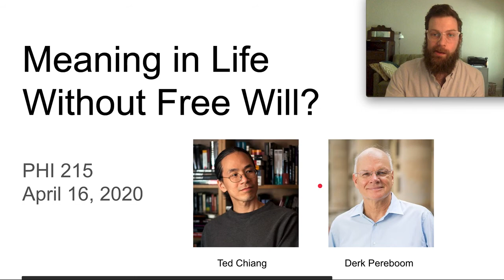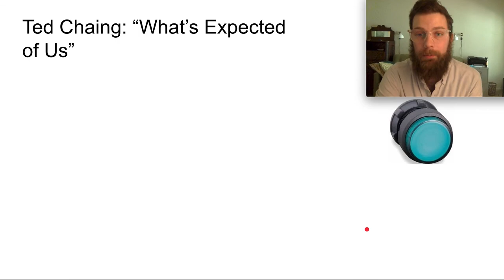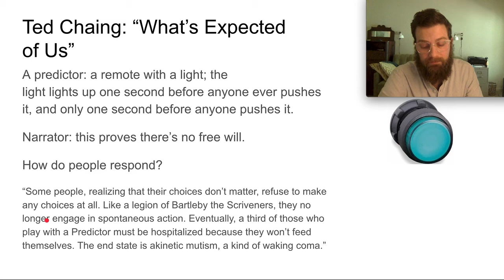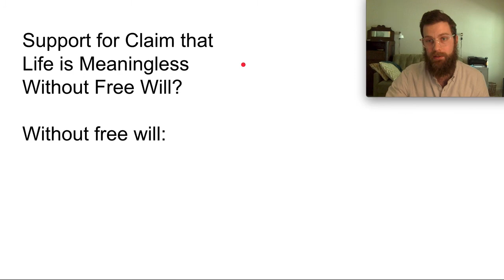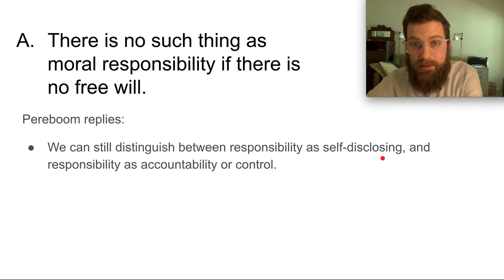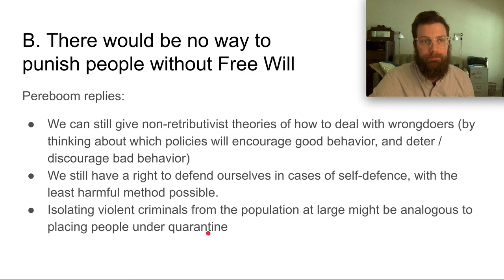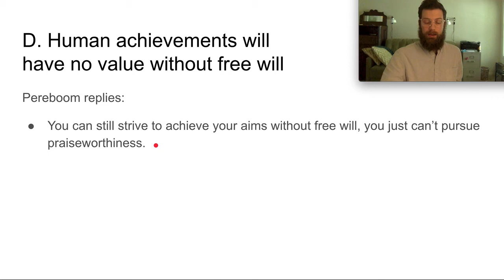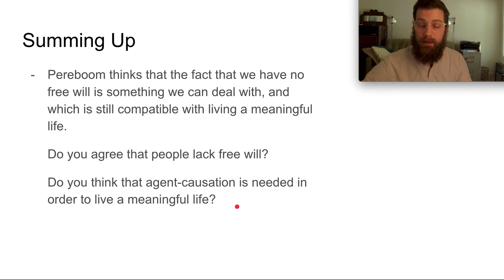Meaning in Life Without Free Will?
April 16, 2020 - Discussing Ted Chiang's story "What's Expected of Us" and Derk Pereboom's essay "Meaning in Life without Free Will" for PHI 215 at GTCC